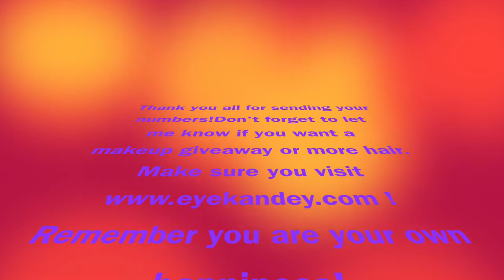$200 Ulta MakeUp Haul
muvanie

blasianbeautyy

LoveeeNiej_